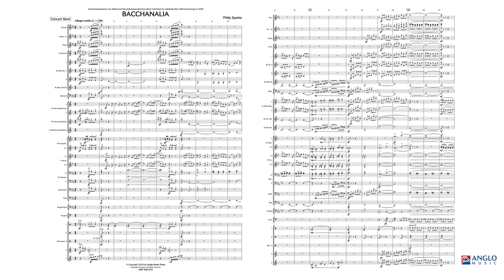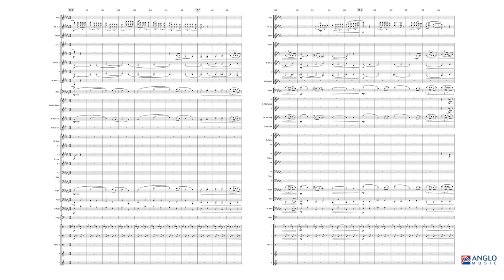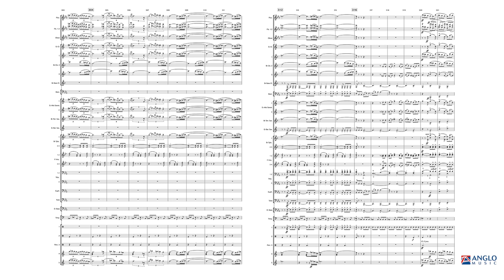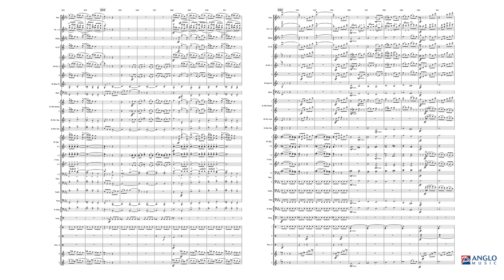Bacchanalia – Philip Sparke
Anglo Music Elite Series Grade 5 – Duration: 05:30

Bacchanalia was commissioned by the Yokohama Bacchus Brass Orchestra to celebrate their 20th anniversary in 2019. The band wanted the title of this short opener to reflect the reference to Bacchus in their name, so Bacchanalia was agreed upon. The spirit of the Greek god of wine does indeed permeate the piece, with bustling themes, dance motifs and occasional harmonic ambiguity. A lovely piece of music full of joie de vivre.

AMP 493-010